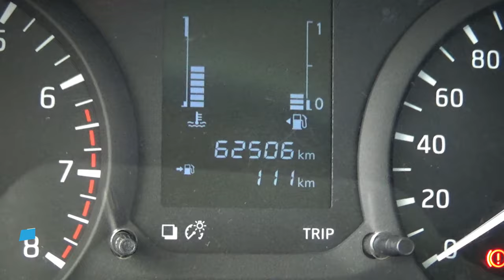Nissan / NP300 Doble Cabina / 2018 - 9994